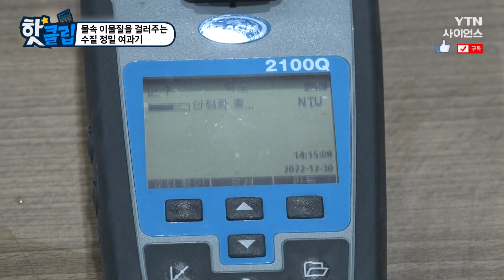[핫클립] 물 속 이물질을 걸러주는 수질 정밀 여과기 / YTN 사이언스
정수장부터 우리 가정의 수도까지
물은 우리의 일상 곳곳에서 쓰이고 있기 때문에
상수도 환경의 관리가 중요하다.
오늘 만날 기술자는 수돗물의 이물질들을
걸러주는 여과기를 생산한다.

물 속 이물질을 걸러주는 수질 정밀 여과기 / YTN 사이언스